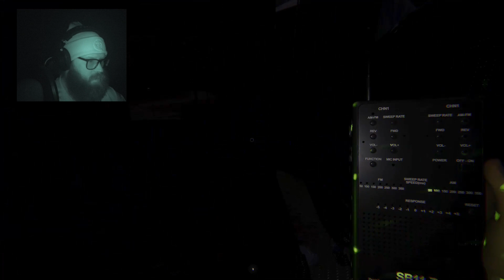Farewell Maple Lodge - Phasmophobia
We bid farewell to the map we've known as Maple Lodge as the Dev prepares to release a redesign with the Halloween event.